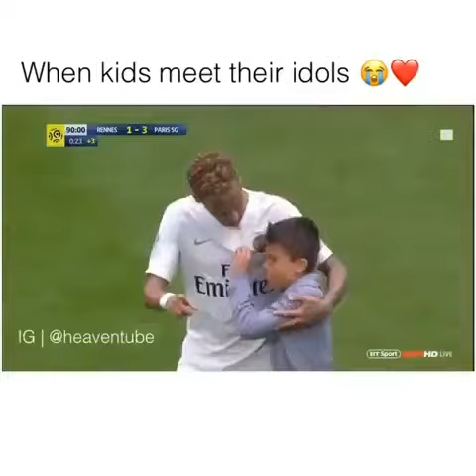LOS MEJORES JESTOS DE JUGADORES ACIA SUS FANS